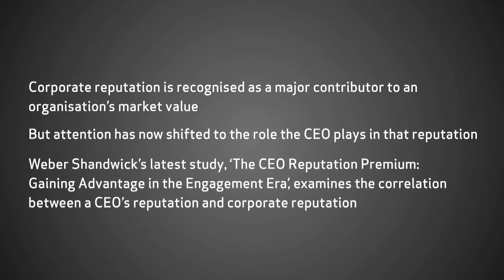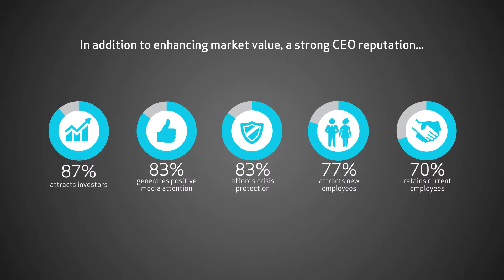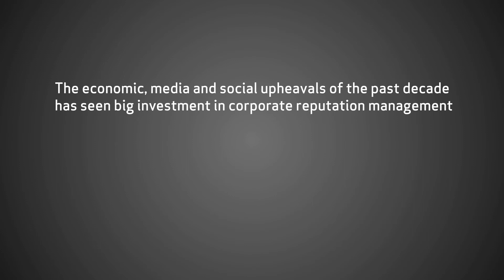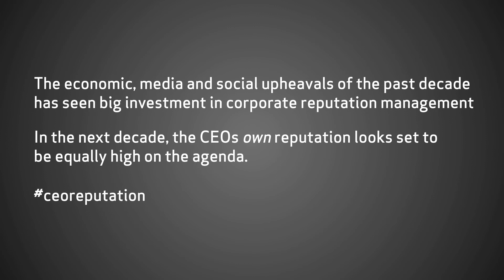CEO Reputation Premium